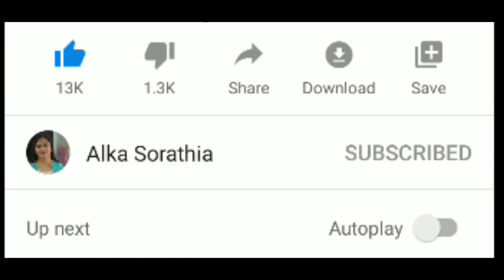હેલ્ધી અને પૌષ્ટિક ખજૂર રોલ્સ, ડ્રાયફ્રૂટ્સથી ભરપૂર બાળકોને તો ખુબ ખવડાવજો || Khajoor Rolls